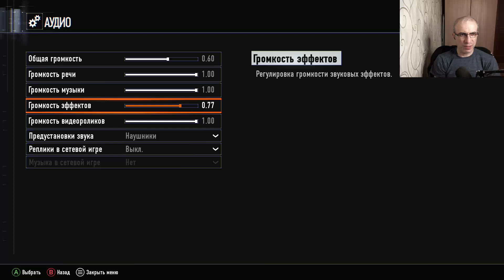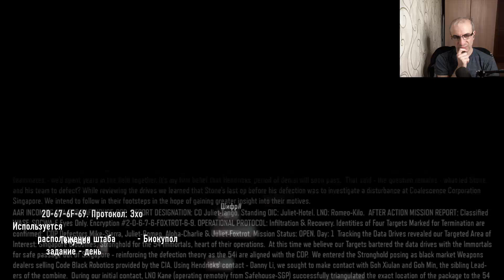КРАЖА ДАННЫХ ► Call of Duty: Black Ops 3 #3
Прохождение Call of Duty: Black Ops 3. ПК - версия, геймпад.